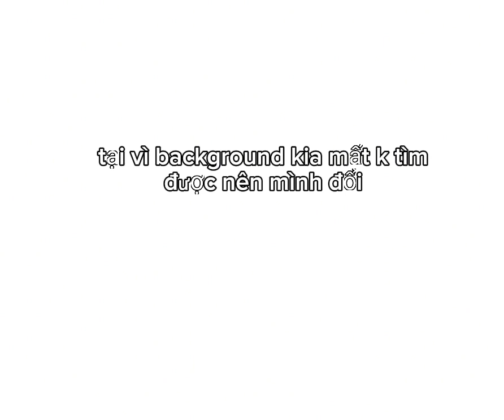pov: mother game phần 4